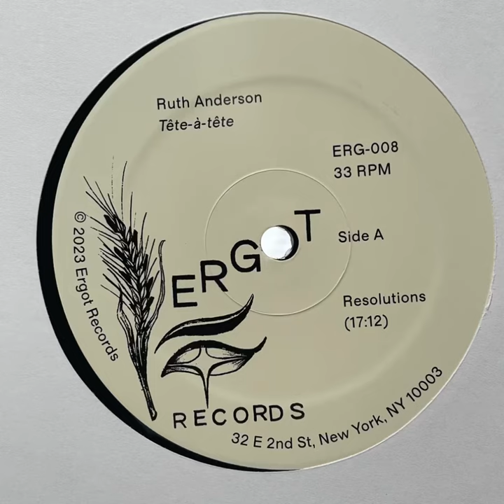Annea Lockwood & Ruth Anderson "Tète-À-Tète" 2023 Ergot